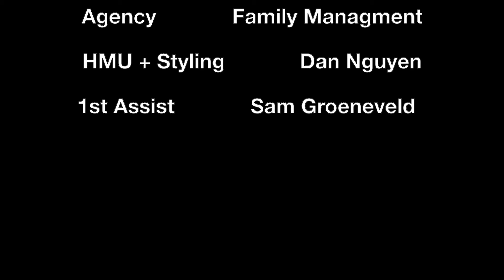PLENTY w/ Natalie King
BTS The Making Of Fashion Shoot PLENTY w/ Natalie King